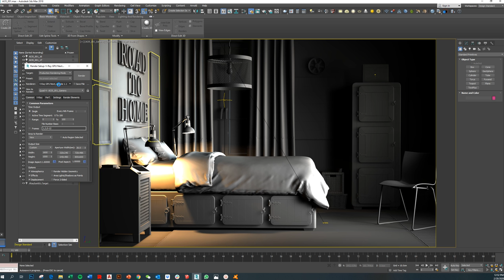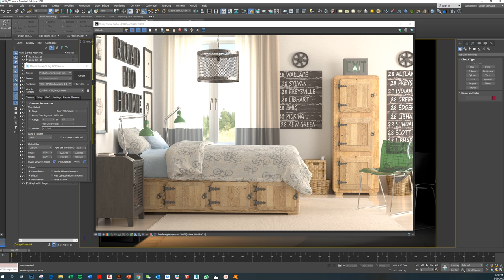Vray GPU Next Render of a bedroom in 3D Stuio Max 3DSMax Dell aurora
Vray GPU Next Render of a bedroom in 3D Studio Max 3DSMax Dell aurora shows you don't need a super high-end machine to achieve great results in max using Vray.